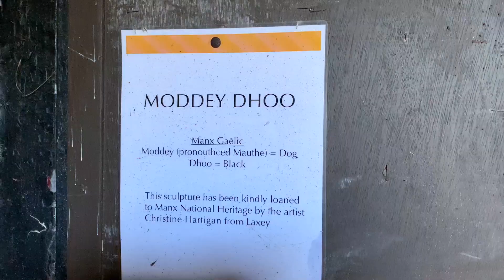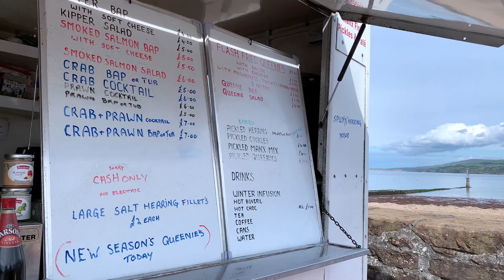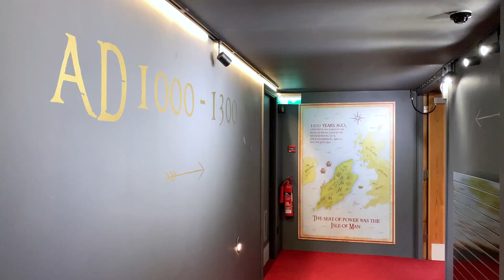Viking Castle Tour! | Peel, Isle of Man | Museums & More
We spend a gloriously sunny afternoon visiting the fishing port of Peel on the western coast of the Isle of Man.

Peel has become a hotspot for incredible food (check out the butter-fried queen scallops halfway through the video!) sustainably farmed from Manx waters. It boasts a fortified Viking castle, built from sandstone on St. Patrick’s Isle, and three-floor museum of local history sharing the stories and artefacts of over two thousand years of Manx history.